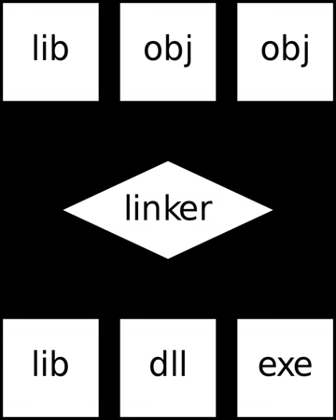Linker (computing) | Wikipedia audio article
00:00:24 1 Overview
00:03:11 2 Dynamic linking
00:04:51 3 Static linking
00:05:36 4 Relocation
00:07:09 5 Linkage editor

- Socrates

SUMMARY
In computing, a linker or link editor is a computer utility program that takes one or more object files generated by a compiler and combines them into a single executable file, library file, or another 'object' file.
A simpler version that writes its output directly to memory is called the loader, though loading is typically considered a separate process.